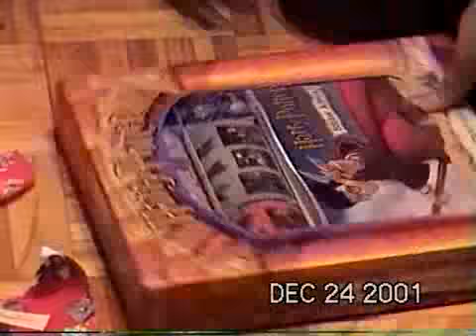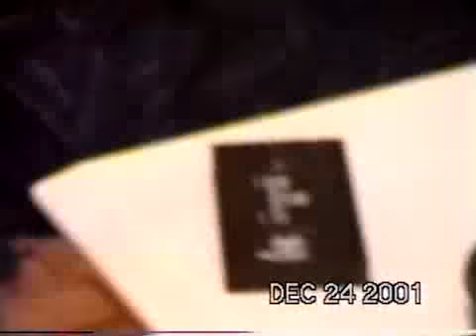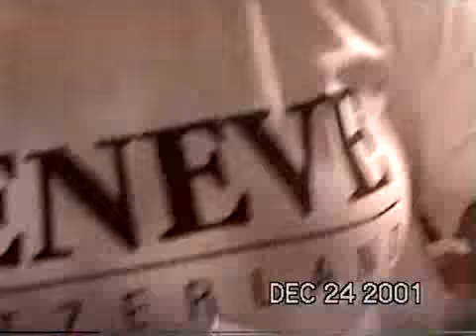Noel 24 Dec 2001